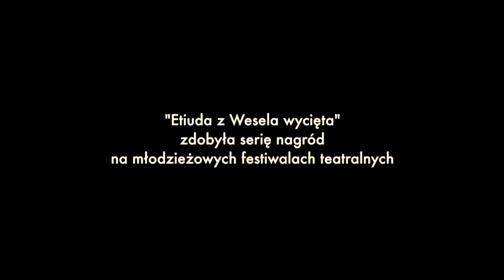"Etiuda z Wesela wycięta" w Teatrze Ochoty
Uczniowie Liceum Filmowego przy Warszawskiej Szkole Filmowej na scenie Teatru Ochoty! Grupa Teatralna "Drewno" zagrała spektakl pt. "Etiuda z Wesela wycięta" w reżyserii Daniela Misiewicza i Bartłomieja Nowosielskiego. Występ odbył się w ramach nagrody specjalnej festiwalu "Zamoyski Festiwal Teatralny", w którym aktorzy Liceum Filmowego brali udział 22 kwietnia 2017 roku.